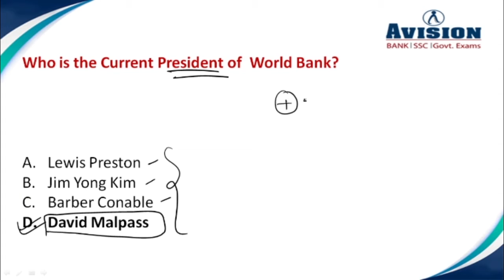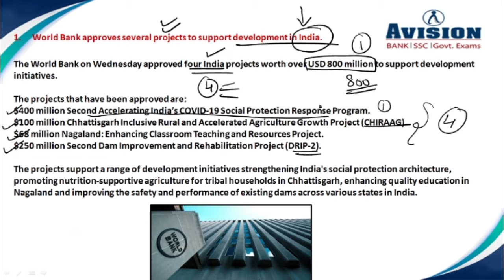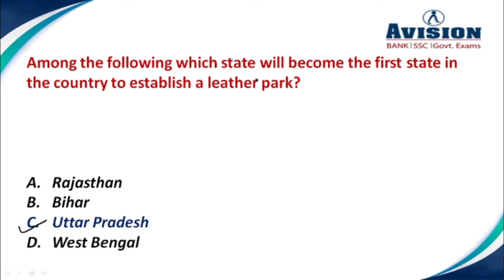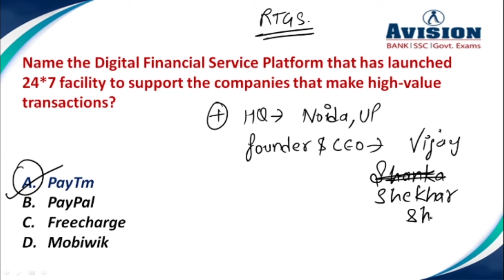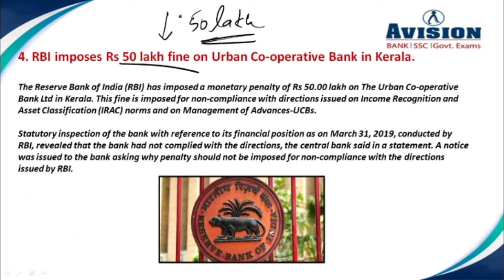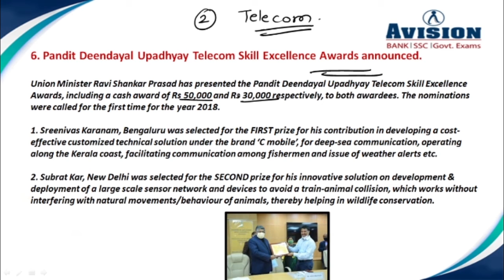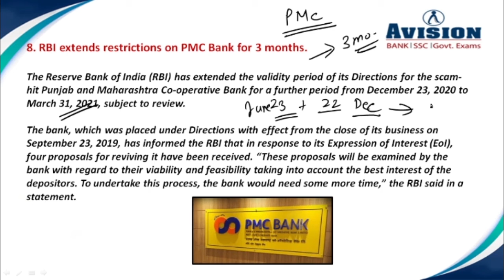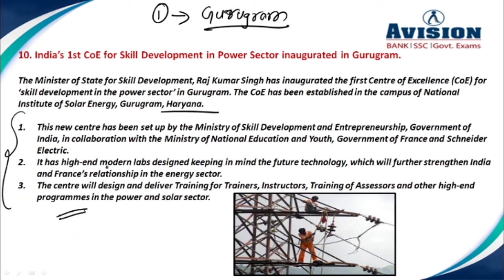Daily Current Affairs in hindi | 22nd December Current Affairs 2020 | AVISION DAILY GK Update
7:00 AM - Current Affairs 2020
8:00 AM - Daily Vocab Doze for Banking/SSC/Railway

 SSC exams Syllabus, SSC Current Affairs for December 2020, SSC Daily GK quiz, SSC CGL GK quiz, SSC CGL. Daily Current Affairs for SSC CGL Exam Pattern, SBI PO exam Syllabus, SBI PO exam pattern, Government Exams Notification, Daily Current Affairs 2020. Best current affairs for 2020 , All top trend new current affairs available. Important Current Affairs for All competitive Exams like Banking, SSC, RRB, RBI, LIC, NDA. Banking quiz and government exam quiz for all exams, Online test for all type of exams like IBPS, SBI PO, RRB, SSC, RBI, NTPC. Banking Courses available on all pattern like SBI PO, SBI CLERK, IBPS PO, IBPS CLERK. Avision Provide LIC Course detail, WBCS Detail, RRB details and SSC Course Details.
gk update,
SSC Current Affairs for December 2020,
current affairs of 22nd December update,
AVISION DAILY CURRENT AFFAIRS FOR BANK,
current affairs of 22nd December of india,